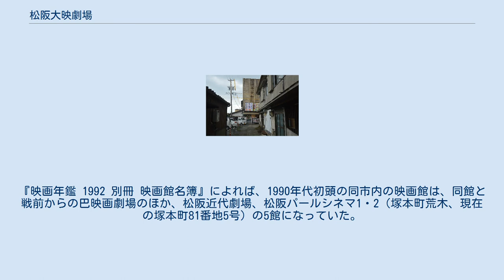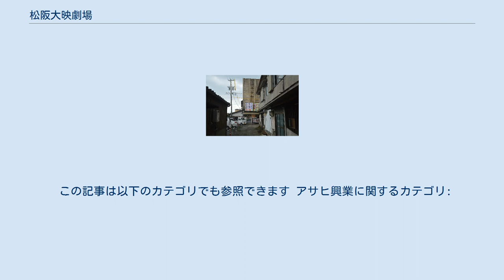松阪大映劇場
松阪大映劇場（まつさかだいえいげきじょう）は、日本の映画館である。
1940年（昭和15年）前後に三重県松阪市湊町にアサヒ館（アサヒかん）として開館、1960年（昭和35年）前後に現館名に改称した。
改称当時は大映の封切館であったが、1970年（昭和45年）前後に同系列から独立、成人映画館に業態変更した。
略称は松阪大映。
 本項では、同館を経営するアサヒ興業株式会社（アサヒこうぎょう）についても扱う。
 松阪大映劇場に向かう路地 正確な時期は不明であるが、第二次世界大戦前の1940年（昭和15年）前後の時期に、国鉄（現在のJR東海）松阪駅西口、湊町153番地に同館の前身であるアサヒ館が新築・開館された。
開館当時の同館は、的場信一の個人経営であり、支配人は大久保匡記、観客定員数は400名という記録が残っている。
 同館が建つ前の松阪市、市制施行以前の当時の飯南郡松坂町には、旧制中学校時代の小津安二郎が通ったことで知られる神楽座（愛宕町、経営後藤藤男） のみが長らく存在し、アサヒ館とほぼ同時期に巴座（のちの巴映画劇場、日野町2丁目）が開館している。
当時のアサヒ館は、1,000人収容の神楽座、990人収容の巴座に比して、400人という比較的小さな映画館であった。
1942年（昭和17年）には、東宝映画が直営する松阪東宝映劇（平生町）が開館している。
 戦後の同館の経営は、的場信一の個人経営から、的場が代表を務めるアサヒ興業株式会社の経営に変わっている。
アサヒ興業株式会社は、1950年（昭和25年）1月に設立された。
同市内には、同館のほか戦前からの巴映画劇場があり、神楽座も残っていたが、1951年（昭和25年）12月16日に起きた「昭和の松阪大火」により全焼し、神楽座は火災後の復興はなされなかった。
1957年（昭和32年）までに国際劇場、松阪日活劇場（中町）、近代劇場（松阪近代劇場、京町）および近代コニー、いすず会館南劇・東劇（五十鈴町）、スバル座（松阪スバル座、新町）、松阪映画、紅葉座と多くの映画館が開館している。
同館は、1960年（昭和35年）前後に松阪大映劇場と改称、同時期に同館を経営するアサヒ興業の代表も、大久保喜助に変わっている。
このころは、大映の封切館であり、大映配給の映画をロードショー公開していた。
 1970年（昭和45年）6月、大映は日活と配給網を統合し、配給会社ダイニチ映配を設立するが、この前後に同系列から独立、成人映画館に業態変更した。
以降、日活ロマンポルノの三本立興行を始め、1988年（昭和63年）に日活が成人映画から撤退した後は、新日本映像の配給作品の三本立興行を行い、現在に至る。
同時期に、同館を経営するアサヒ興業の代表に大久保克己が就任している。
『映画年鑑 1992 別冊 映画館名簿』によれば、1990年代初頭の同市内の映画館は、同館と戦前からの巴映画劇場のほか、松阪近代劇場、松阪パールシネマ1・2（塚本町荒木、現在の塚本町81番地5号）の5館になっていた。
2001年（平成13年）になると、同館のほかは松阪パールシネマ1・2以外すべて閉館してしまっていたが、2013年（平成25年）現在では、同館は同市内に残る最後の映画館として、デジタルシネマではなく35mmフィルムによるプリント上映のみで営業を続けている。
 アサヒ興業株式会社（アサヒこうぎょう）は、日本の映画興行会社である。
「松阪大映劇場」を経営する、松阪商工会議所会員企業である。
 この記事は以下のカテゴリでも参照できます アサヒ興業に関するカテゴリ: